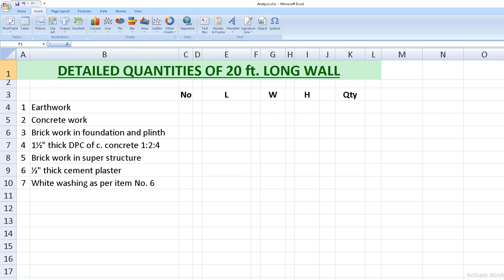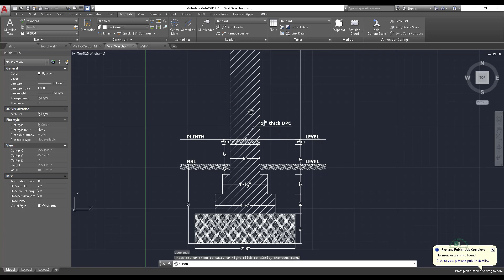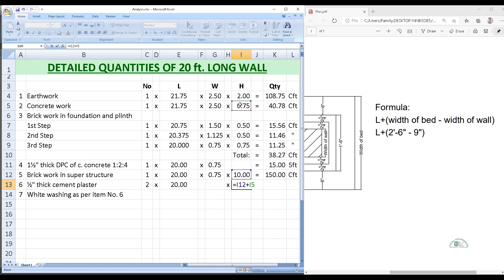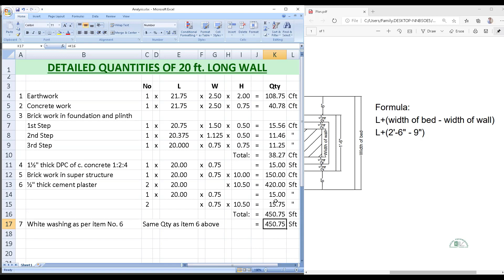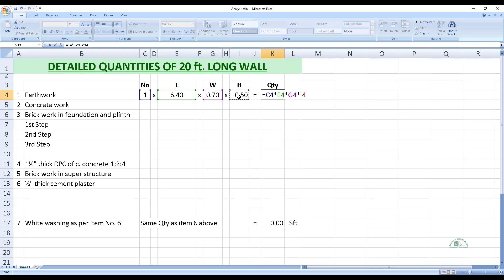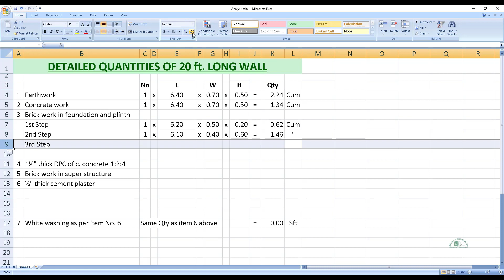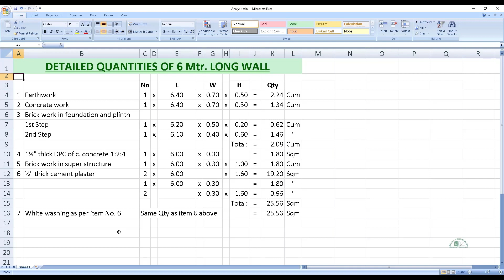How to calculate detailed quantities of walls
in this video, trying to explain how to prepare detailed quantities of walls from excavation to finishing in the excel workbook.